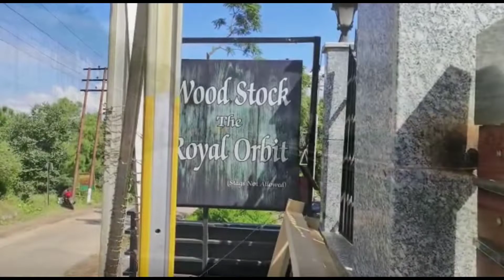Full enjoyed in kasauli || Part 1.